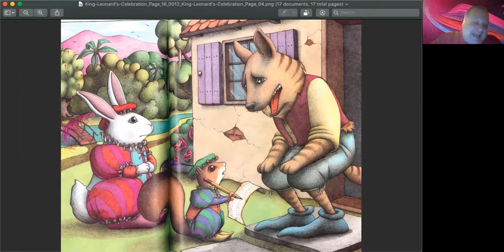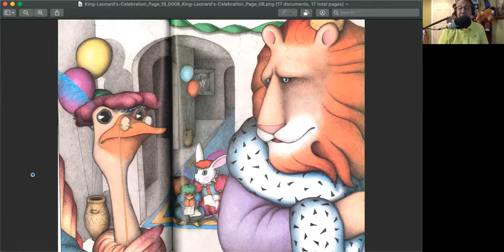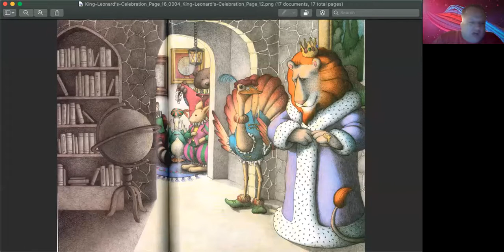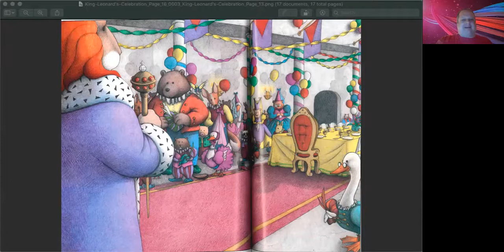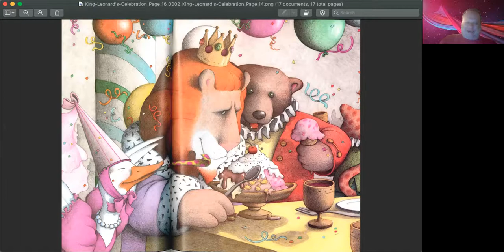King Leonard Bedtime Stories with Idlewild Kids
Pastor Patrick, Pastor Andy, and Sabs read the book King Leonard.